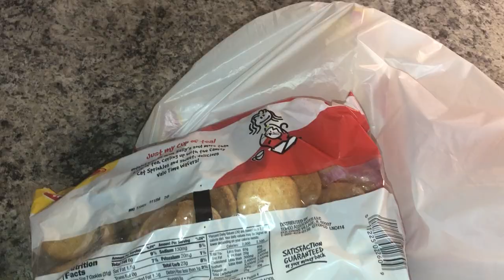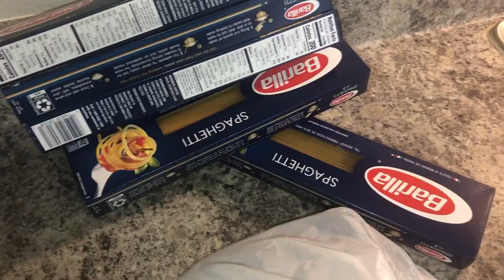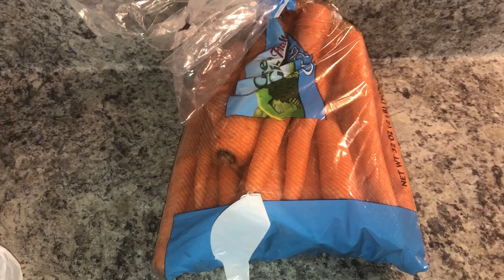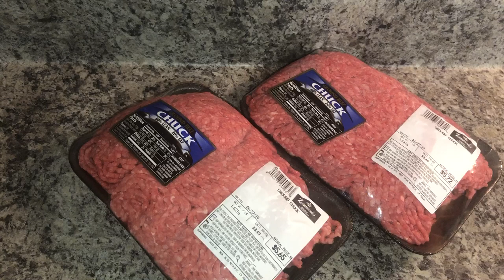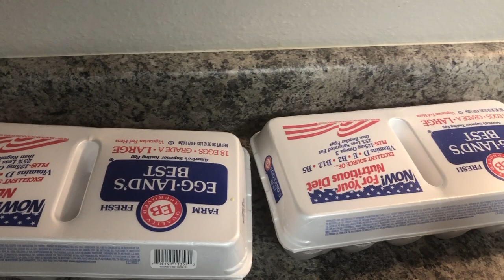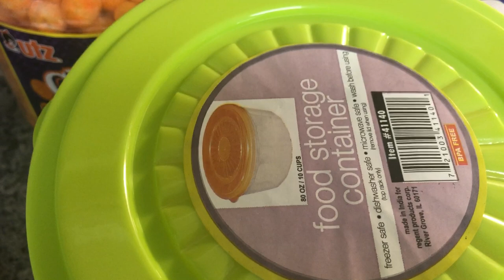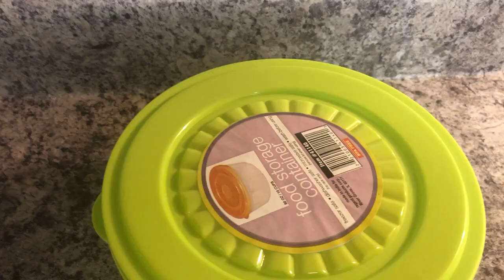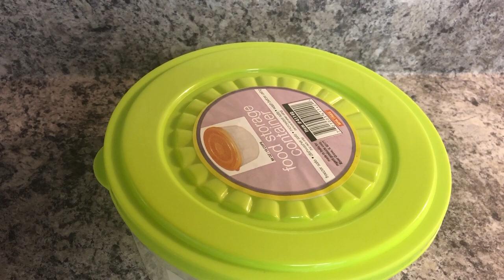VIN GADE SAM SOT ACHTE NAN MACHÉ YA POUM AL KWIT M PA BLIYE KOTEM SOTI